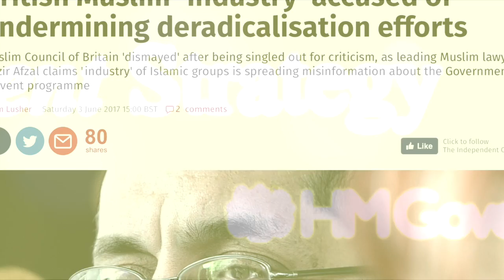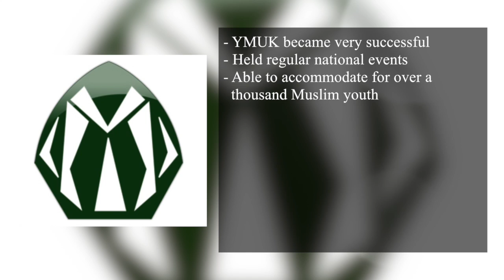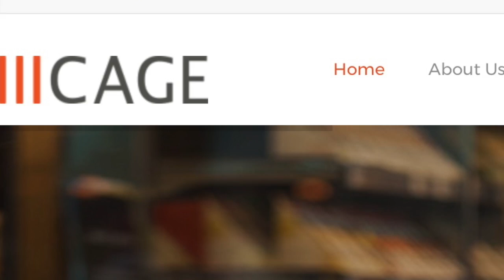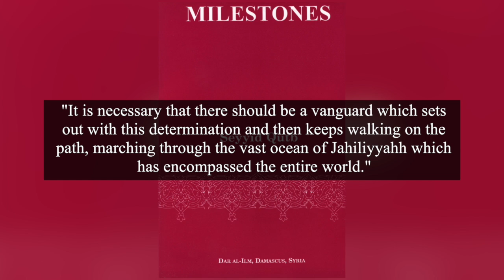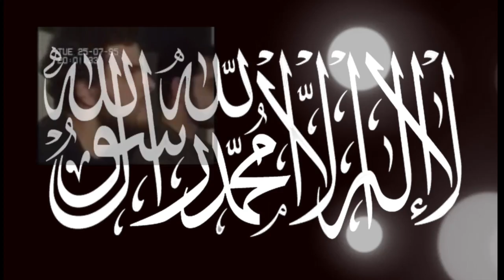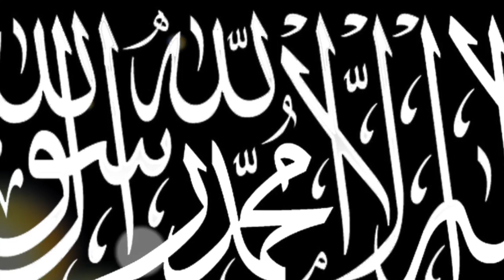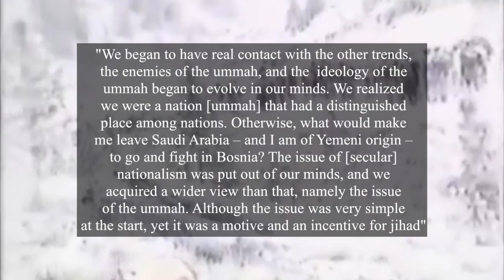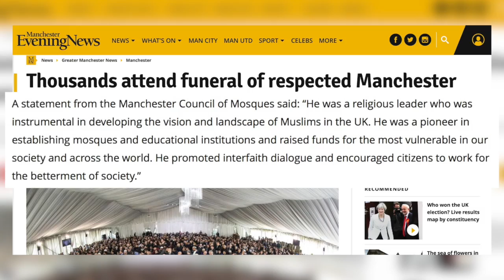How Britain Embraced Islamism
BITCOIN
1T79KHN6fWfKYdURhWnS3ZZAfNfxEZGJz

Why have we seen a sudden upsurge of 'extremism' amongst British Muslims? I say British because the majority of those convicted of terror offences in the UK are second or third generation migrants, and not new arrivals. Why have we seen such an upsurge in Islamic activism? My new video aims to explore this question.
Often on this topic we see boring exegetical analyses of the Koran, as if Muslims have been quietly studying their holy texts and coming to the same conclusions regarding the 'West', Jihad, Shariah etc. However, this approach raises more questions than it does answers. Why do some interpretations gain credence while others don't? What accounts for the proliferation of certain beliefs and the suppression of others? What is 'true' Islam, if one exists and who speaks for it? Why do they choose 'Islam' as this medium, and not alternative ideologies?

This video explores Islamist activism, and its repercussions for British Islam and wider British society.

Special thanks to Patrons:
Noam David Wright, Aymeric Oyant, Carrie Doyne, Sebastian Kloska, Kamiel Heeres, Spencer Sorensen, Elizabeth Mary Lambert, Adrian Speich, and everyone else that is supporting the channel!